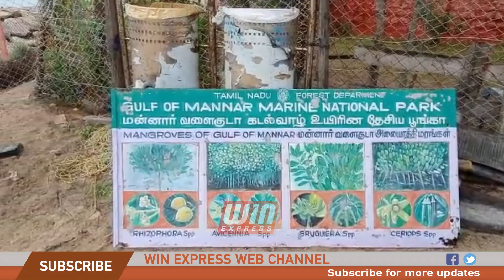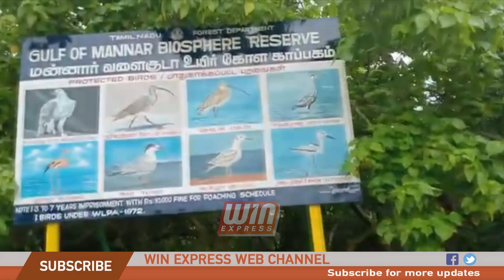சுற்றுலா பயணிகளை ஈர்க்கும் குருசடை தீவு சுற்றுலா மையம்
இராமேஸ்வரம் செல்லும் வழியில் பாம்பன் பாலம் அருகே அக்கா தங்கச்சி மடம் இடையில் குருசடை தீவு சமூகம் சார்ந்த சுழல் சுற்றுலா மையம் ராமநாதபுரம் வனசரக அலுவலர்களால் பாதுகாப்பாக பராமரிக்கப்பட்டு வருகிறது. குருசடை தீவுக்கு படகுமூலம் சென்று அரிய வகை பவளப்பாறைகள் கடல் வாழ் உயிரினங்கள் பல ஆண்டுகளுக்கு முன்பு இருந்த திமிங்கிலத்தின் தாடை எலும்புகள் விலா எலும்புகள் டால்பின் எலும்புகள் பலவிதமான கடல் சார்ந்த உயிரினங்கள் கொண்ட பவளப்பாறைகள் கருங்கல் மிதக்கும்  கடல் ஆமையோடு போன்றவைகள் அமைந்துள்ளது மேலும் சுற்றுலா பயணிகள் காணும் வகையில் ஆங்கிலேயர் காலத்தில்  பவளப்பாறைகள் மூலம் கட்டிய தங்கும் விடுதி அமைந்துள்ளது. இதில் ஆச்சரியம் என்னவென்றால் உன்னை ஏசி ரூமில் இருப்பது போல் குளிர்ச்சியாக இருக்கும். மேலும் பல அறிய வகை தாவரங்கள் மூலிகைச் செடிகள் போன்றவற்றையும் சுற்றுலாப் பயணிகள் பார்க்கும் வகையில் உள்ளன. ஆங்கிலேயர் காலத்தில் பல்வேறு கடல் மீன்கள் மற்றும் கடல் பாம்புகள் ஆராய்ச்சிக்காக கண்ணாடி பாட்டில்களில் பதப்படுத்தி காட்சிக்கு இருந்தது தற்போது கட்டிடம் சேதம் ஏற்பட்டுள்ளதால் இங்கு இருக்கும் பொருட்களை மண்டபம் பகுதியில் அருங்காட்சியகத்திற்கு மாற்றப்பட்டுள்ளது என்பது குறிப்பிடத்தக்கது. இவைகளை சுற்றுலா பயணிகள் பொதுமக்கள் கல்லூரி மாணவ மாணவிகளுக்கு கடல் வாழ் உயிரினங்கள் தாவரங்கள் பற்றிய விழிப்புணர்வு ஏற்படுத்தும் வகையில் வனசரக அலுவலர்கள் சிறந்த முறையில் எடுத்துரைக்கின்றனர். மேலும் மீனவ தொழிலை மையமாகக் கொண்ட உள்ளூர் மக்களுக்கு சுற்றுலாப் பயணிகள் வருவதால் வனசரக அலுவலர்கள் இதன் மூலம் வேலை வாய்ப்புகள் கொடுத்துள்ளனர். ராமேஸ்வரம் சுற்றுலா செல்லும் பொதுமக்கள் கண்டிப்பாக குருசடை தீவு சமூகம் சார்ந்த சுழல் சுற்றுலா மையம் காண வேண்டும் என்றும் கடல் சார்ந்த தகவல்களை அறிவதற்கு சிறந்த வாய்ப்பாக அமையும் என்று கேட்டுக்கொள்ளப்படுகிறது.